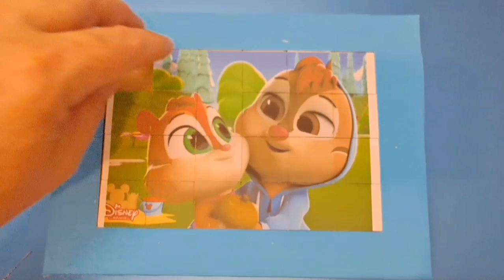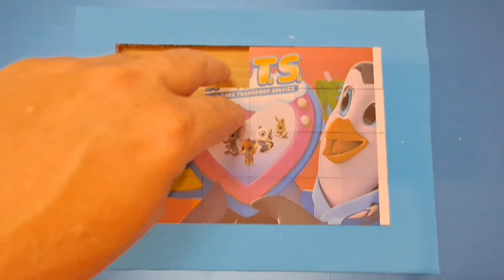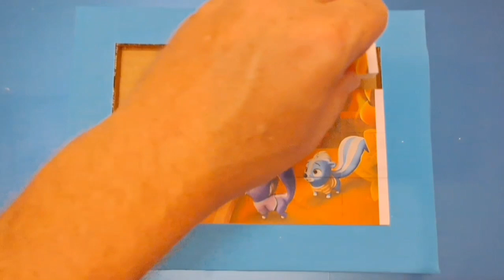t.o.t.s. tiny ones transport service puzzle for kids & toddlers